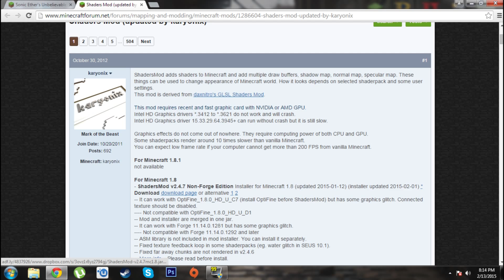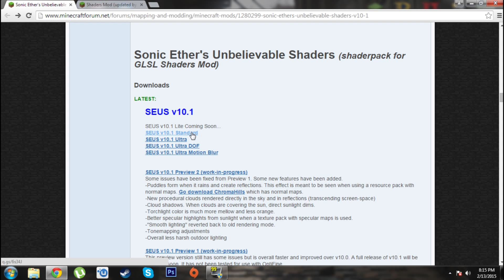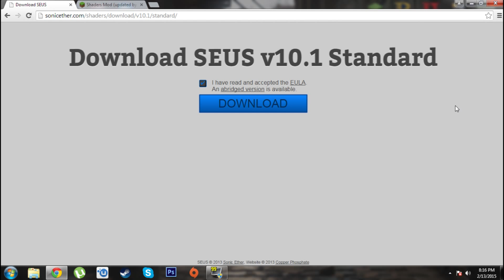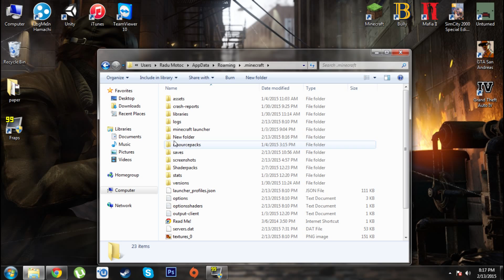Minecraft Tutorial - Cum sa instalezi un Shader Pack ( Seus )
Tutorialul mult promis, in sfarsit in cinematografe :)) Scuze pentru inactivitatea din ultimele saptamani, am avut cateva probleme cu microfonul!

Vizionare placuta! :)